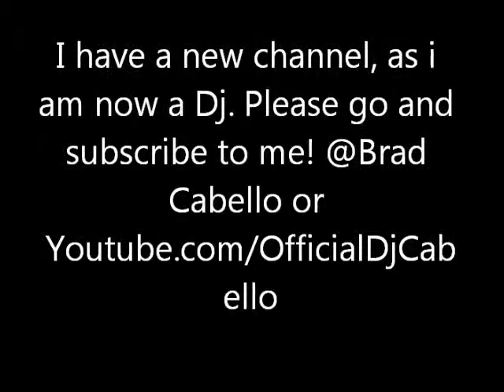NEW CHANNEL PLEASE SUB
MY NEW CHANNEL THAT I AM ACTIVE ON!